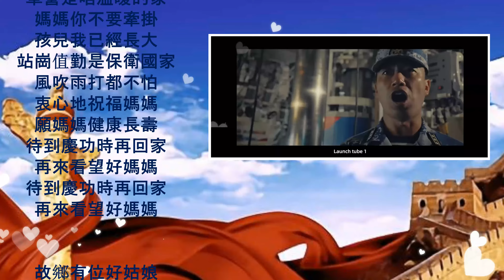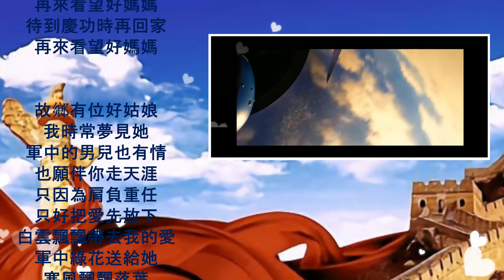軍中綠花 - 龚玥